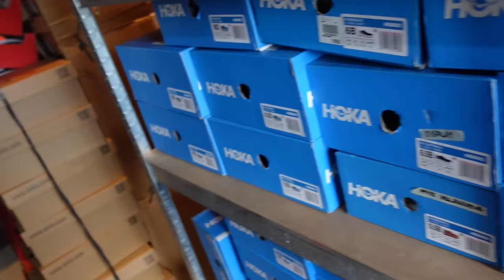PINAKA MURANG BILIHAN NG LEGIT AT ORIGINAL NA SAPATOS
Daming bagong dating stocks!!

I do not process any types of orders here on my Ian Rustia FB page.

You may order online via our legitimate facebook pages or visit our two branches. 🙂

Twinkle Toes Sneakers Quezon City
📍 25 Dapitan St. corner Iriga St. Barangay Sta Teresita, Quezon City, Philippines
✅ Store Hours: Wednesday to Monday - 11am to 7pm (Closed every Tuesday)
🚕 Waze Address: Twinkle Toes Sneakers Quezon City - 25 Dapitan St. Quezon City

Twinkle Toes Sneakers Marikina
📍 61 China Street, Greenheights, Nangka 1808 Marikina City, Philippines
✅ Store Hours: Tuesday to Sunday - 11am to 7pm (Closed every Monday)
🚕 Waze Address: Twinkle Toes Sneakers

999 MILK TEA STARTER PACKAGE PANG NEGOSYO | SECRET BODEGA NG MGA MILK TEA SHOPS HOW TO START A MILK